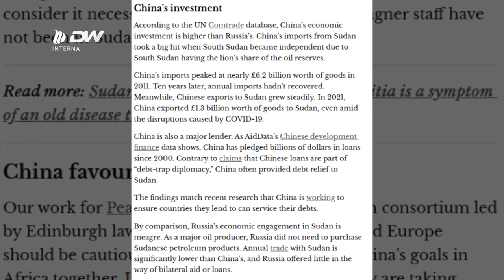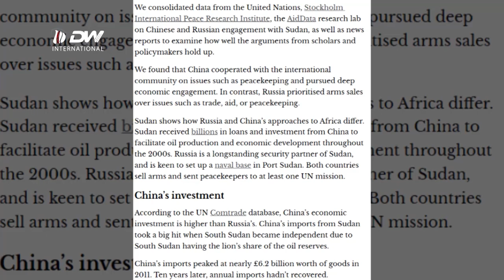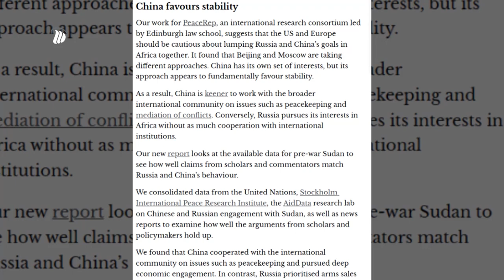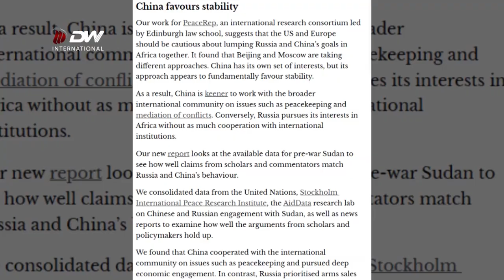DW TV NEWS ቻይናን ሩስያን ኣብ ጎንፂ ሱዳን ተፃራሪ መትከል ኣለወን - ማዕኸናት ዜና